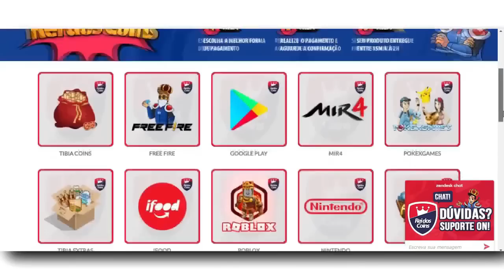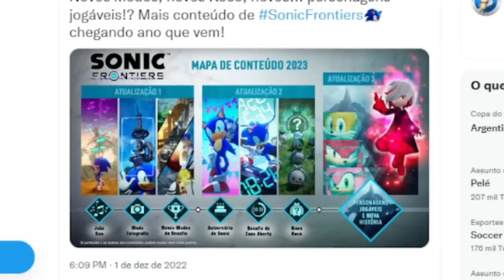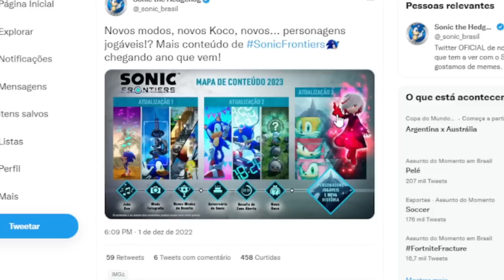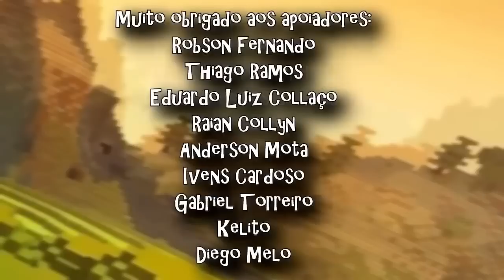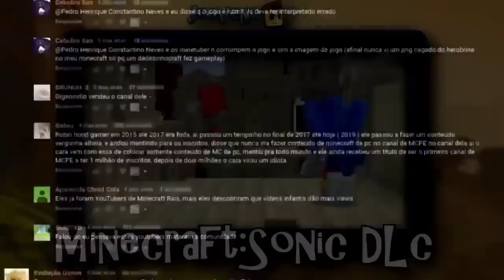Sega ENLOQUECE e anuncia Novo 'Sonic Frontiers 2' ("Vamos continuar a história no game")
Caso bizarro.Sonic The Hedgehog 2 o filme foi com certeza um dos filmes mais esperados de 2022. A criação da paramount junto da sega é o que chamamos de "sucesso" inesperado, e no vídeo de hoje, veremos o caso complicado do balão do sonic. Eu sou Joe, e esse é o meu canal, Joeveno.

Todas as Versões do sonic 2 o filme? Tem!
Segredos do  sonic 2 o filme? Tem!
História de  sonic 2 o filme? Tem!
Curiosidades  sonic 2 o filme? Tem!
Easter Eggs sonic 2 o filme? Tem!
A verdade sobre  sonic 2 o filme? Tem!
Referências Escondidas  sonic 2 o filme? Tem!
Coisas que você não sabia sobre  sonic 2 o filme? Com certeza!
Versões Desconhecidas do  sonic 2 o filme? Tem também!
Versões Alternativas do  sonic 2 o filme? Tem sim!
Novo  sonic 2 o filme? Tecnicamente não :/
 sonic 2 o filme? Tem! Mostro quando saiu!
Novidades  sonic 2 o filme ? Não :/
 sonic 2 o filme versão beta? TEM!
 sonic 2 o filme versão mobile? TEM!
SONIC novo jogo? Sim!
 sonic 2 o filme versões antigas? Tem!
Super Sonic no Sonic 2 O filme? Assista o vídeo.
Shadow no Sonic 2 o Filme? Assista o vídeo.
Análise Sonic 2 o filme
Primeiras impressões sonic 2 o filme
Sonic 2 o filme odiado
Sonic 2 spoilers
Sonic Traiu Tails
Tails vs Sonic
Sonic lutando com tails
Sonic namorada
Sonic e Tails xingando
Sonic no roblox
novo sonic do roblox
novo sonic roblox
como desbloquear sonic speed simulator
como desbloquear knuckles sonic speed simulator
como desbloquear tails sonic speed simulator
Sonic Minecraft
Desbloquear Sonic minecraft
minecraft como botar sonic
sonic minecraft dlc
criador minecraft sonic
Sonic Prime Teaser
Sonic Prime sendo odiado
Sonic Prime trailer